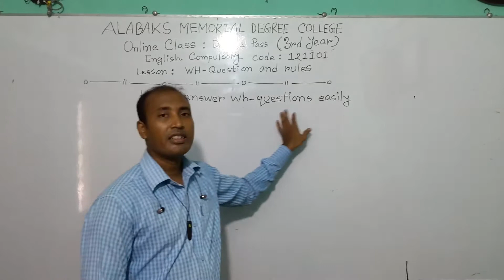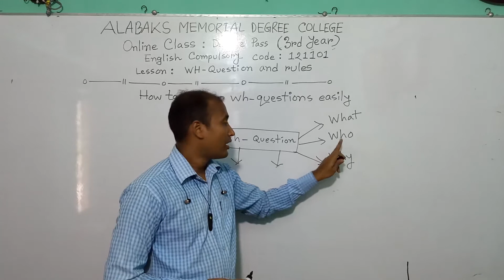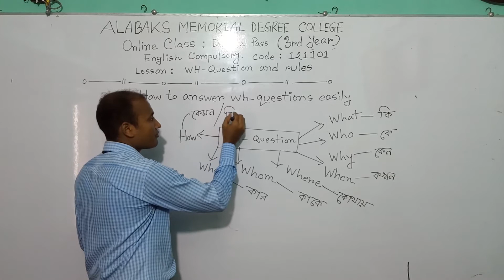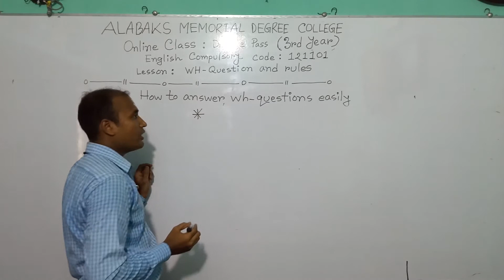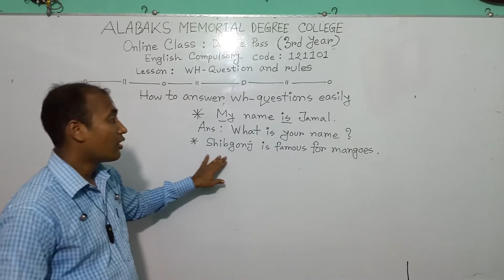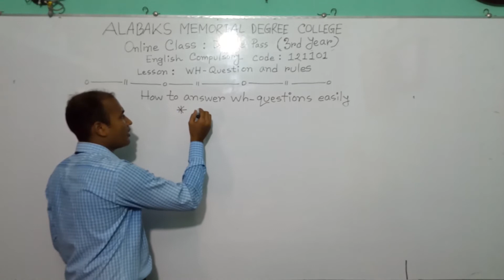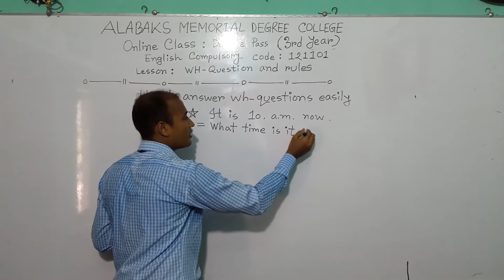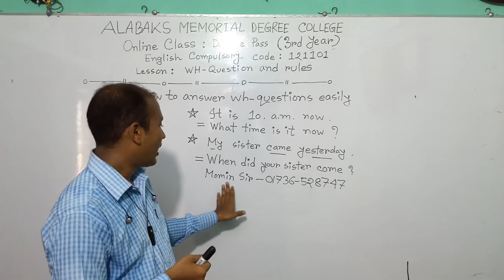WH- Questions and Rules: Degree 3rd Year, Alabox Memorial Degree College.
আসসালামু আলাইকুম। করোনা ভাইরাস পরিস্থিতিতে কলেজ বন্ধ থাকার কারণে ডিগ্রি ৩য় বর্ষ শিক্ষার্থীদের জন্য ইংরেজি বিষয়ের WH Questions and Rules নিয়ে আলোচনা করা হলো.

আলাবক্স কলেজ
Alabox College
WH Questions
মো: আব্দুল মোমিন
ডিগ্রি ৩য় বর্ষ